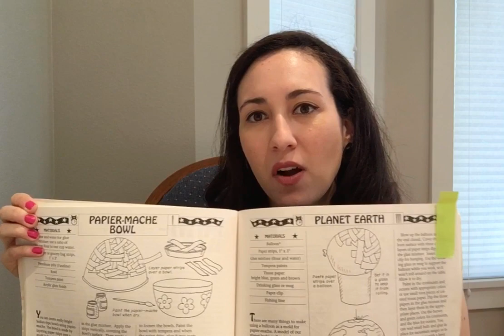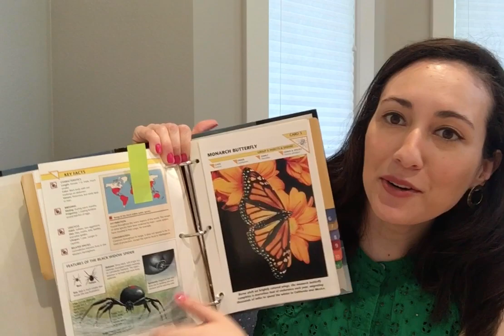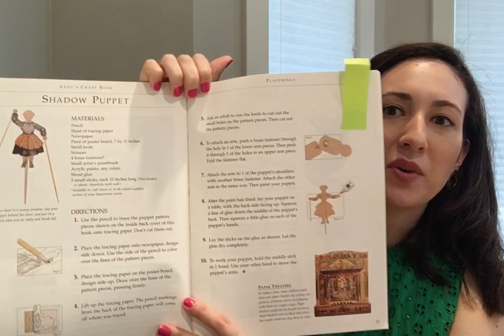Virtual Career Day: Museum Educator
Research suggests that by 5th grade, a child has already set their own limitations of their career options. To empower students
and keep various college and career choices continuously on their minds, each of our schools host a Career Day to expose Pre-K through 5th grade students to a variety of potential options and inform them of the steps they must take to achieve this career.

United to Learn helps our schools by recruiting volunteers to present their careers. Due to the COVID-19 crisis and the switch to distance learning across the district, we have adapted our programming to allow professionals the chance to share their jobs and responsibilities through videos and other digital platforms.